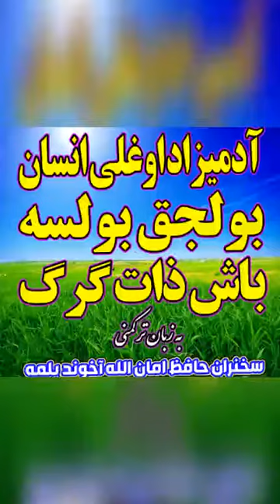آدمیزاد اوغلی انسان بولجق بولسه باش ذات گرگ سخنران:حافظ امان الله آخوند یلمه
تصویری ترکمنی👆👇

موضوع اصلی👈آدمیزاد اوغلی انسان بولجق بولسه باش ذات گرگ

دوستان فیلم تصویری دیگر موضوع های مفید و‌ مهم در پیج اینستاگرام جناب استاد موجود است. با سرچ لفظ انگلیسی حافظ یلمه می توانید فالو کنید

و همچنین با سرچ الفاظ👈 کانال رسمی حافظ یلمه (ترکمن) 👉 از سخنرانی های صوتی وی بهره بگیرید.